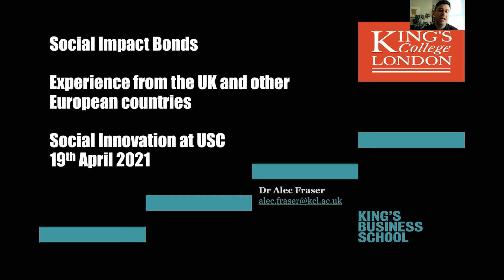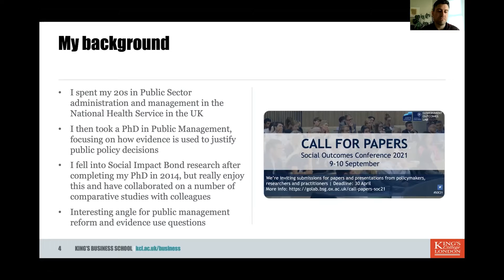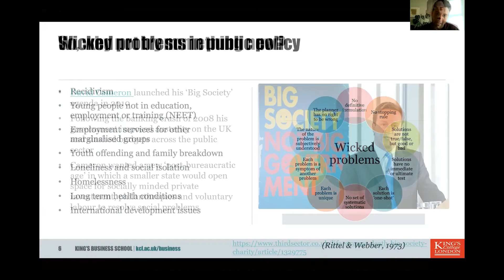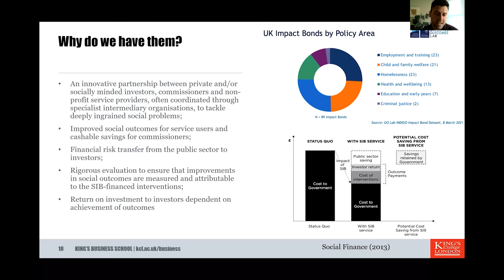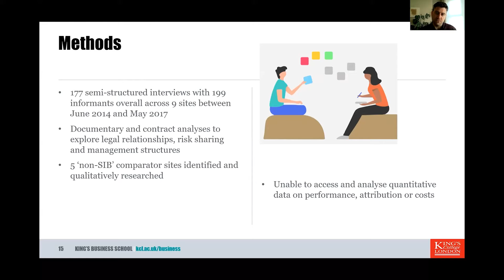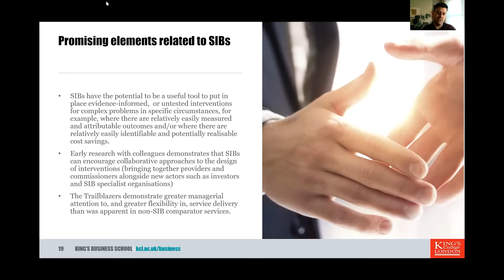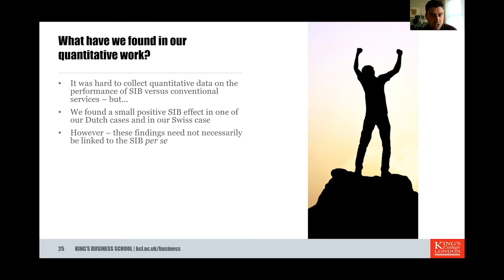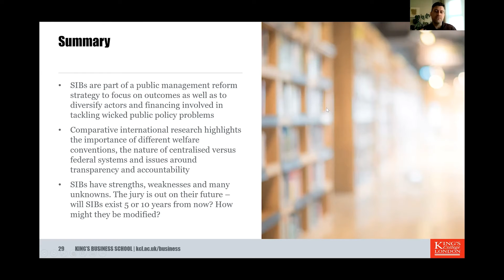Social Innovation Speaker Series: Alec Fraser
Alec has an MA in Public Policy and a PhD in Management both from King’s College London, UK where he now works as a Lecturer in Government & Business at King’s Business School.

He has two main research interests. Firstly, the use of evidence in policy making and practice across the public sector with a particular focus on health and social care. He co-edited What Works Now? Evidence-informed policy and practice published in 2019 by Policy Press which provides a contemporary overview of these issues.

His second research interest is the use of innovative financing mechanisms as part of public sector reform processes. He has extensively researched the emergence and development of Social Impact Bonds within the UK and across a selection of other European countries.

He previously spent five years at the Policy Innovation Research Unit at the London School of Hygiene and Tropical Medicine conducting research commissioned by the UK Department of Health and Social Care. Prior to entering academia, he worked in National Health Service administration and management.